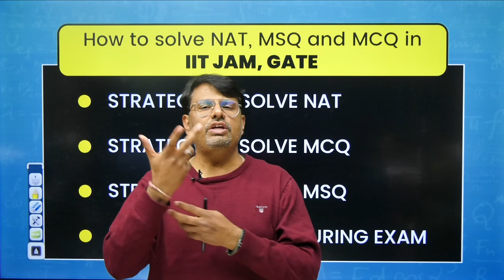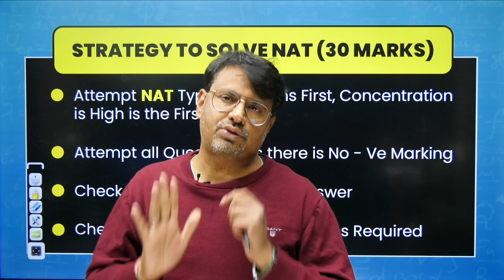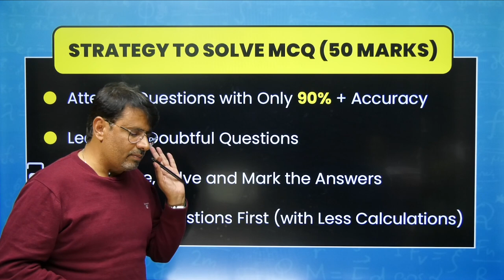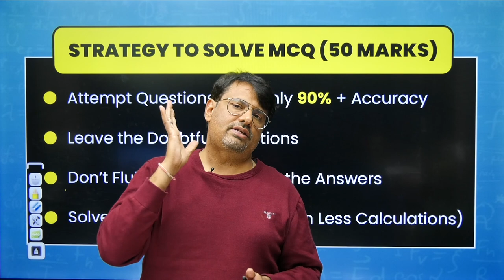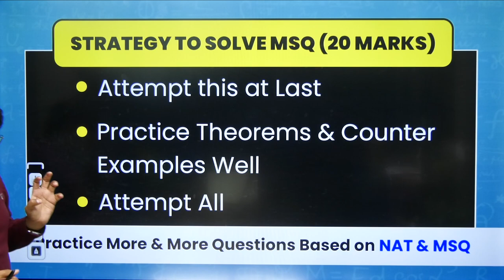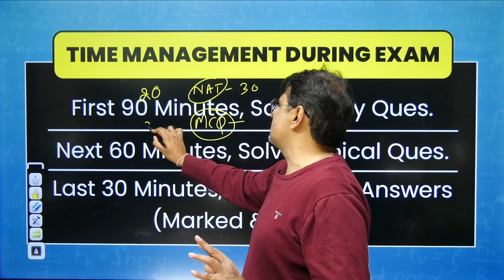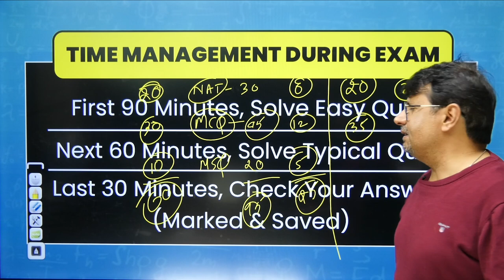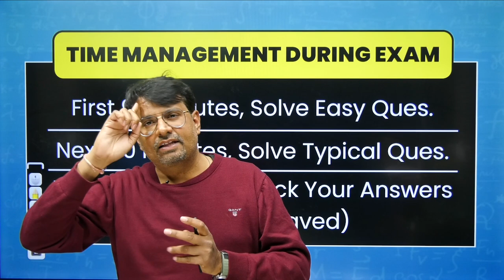IIT JAM 2024 | How to Solve NAT, MCQ & MSQ Question | Paper Solving Strategy IITJAM 2024 by GPSir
IIT JAM 2024 | How to solve NAT, MCQ & MSQ questions| Paper Solving Strategy for IIT JAM 2024 by GP Sir

Dr.Gajendra Purohit